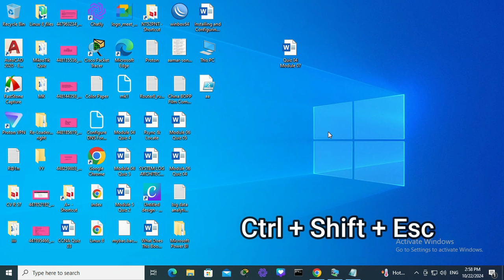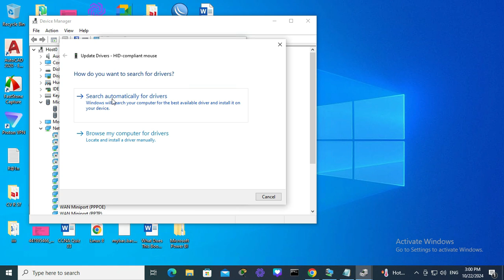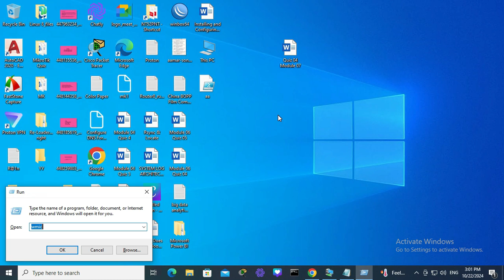How to Fix Right Click Not Working on Windows 10 Touchpad Or Mouse